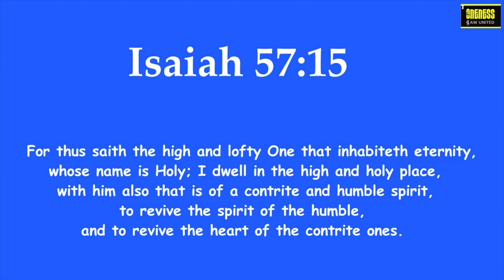Daily Diamonds | Day_71 Ep_2 | Oct 29 | Isaiah 57:15 | Verse a day makes your way